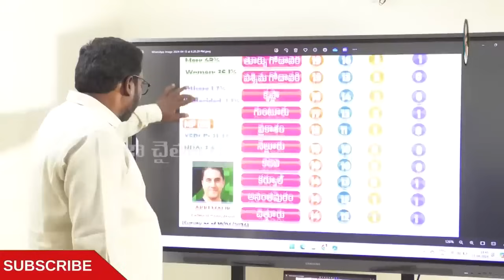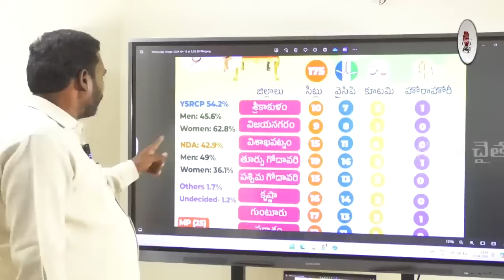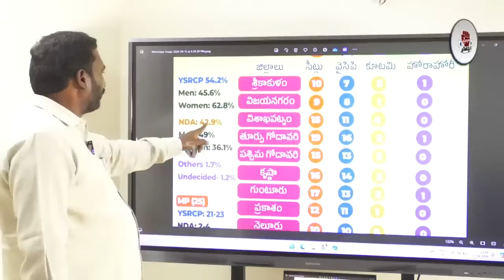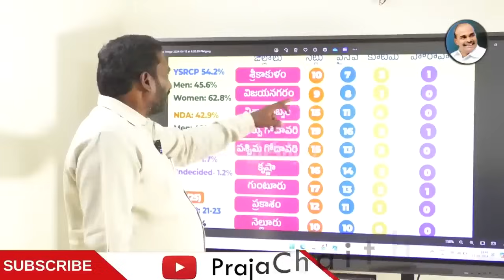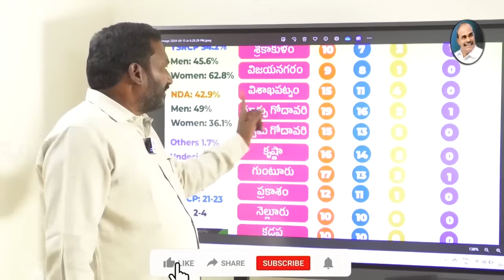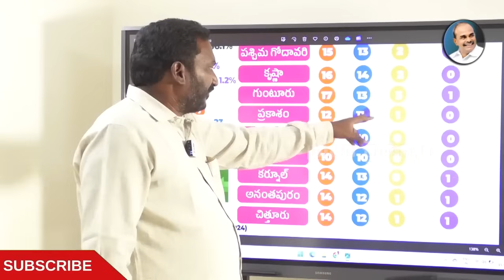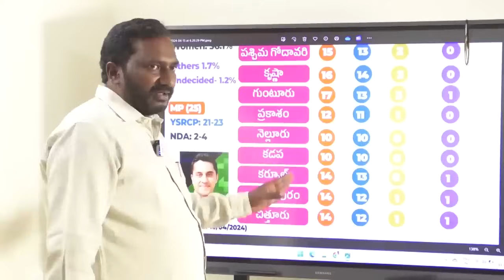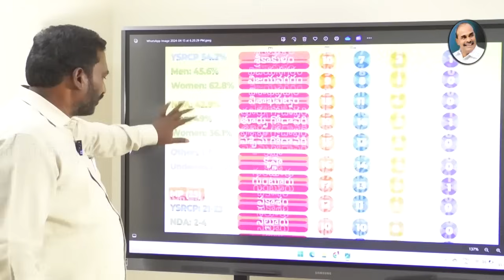దా డి తర్వాత వచ్చిన మొదటి సర్వే 156 సీట్లతో రికార్డ్ బద్దలు కొట్టిన జగన్@prajachaithanyamdigital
Watchదా డి తర్వాత వచ్చిన మొదటి సర్వే  156 సీట్లతో రికార్డ్ బద్దలు కొట్టిన జగన్ @prajachaithanyamdigital